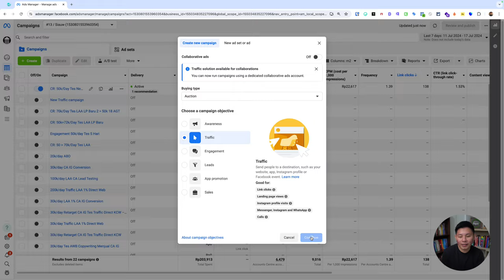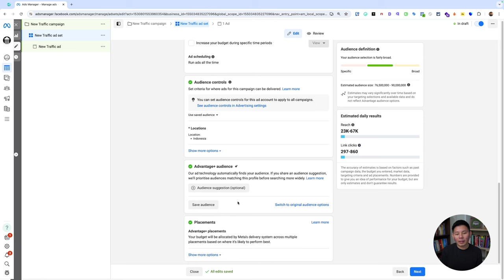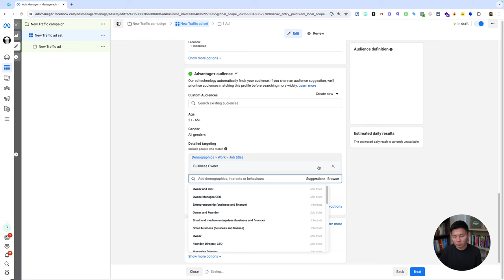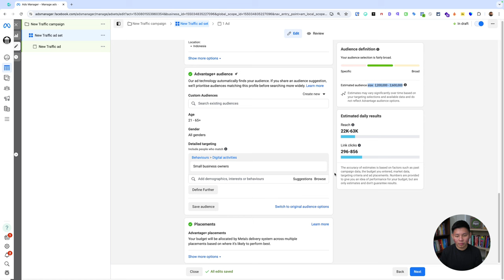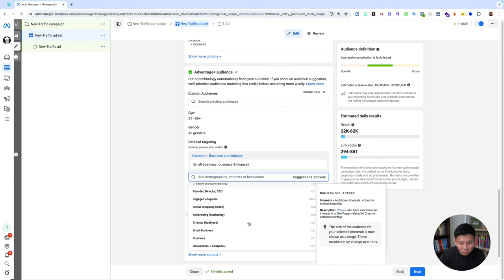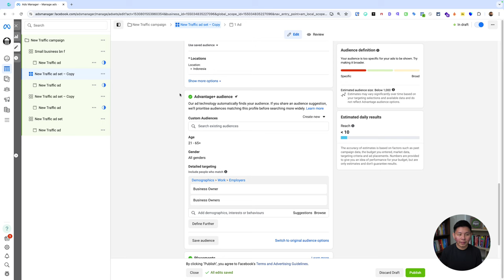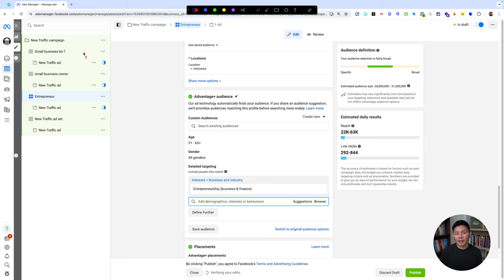Cara Menargetkan PENGUSAHA dengan Facebook Ads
✅ Menargetkan pengusaha dengan Facebook Ads memerlukan pendekatan yang strategis dan spesifik. Pertama, identifikasi karakteristik demografis dan perilaku pengusaha yang ingin dijangkau, seperti usia, jenis kelamin, lokasi geografis, dan minat terkait bisnis.

✅ Facebook Ads Manager menyediakan opsi penargetan yang sangat rinci, memungkinkan pengiklan untuk memilih kategori seperti "Pekerjaan" dan "Industri" di mana pengusaha mungkin berada. Selain itu, penggunaan fitur penargetan berdasarkan perilaku dapat membantu mengidentifikasi pengguna yang menunjukkan minat dalam topik-topik bisnis atau kewirausahaan.